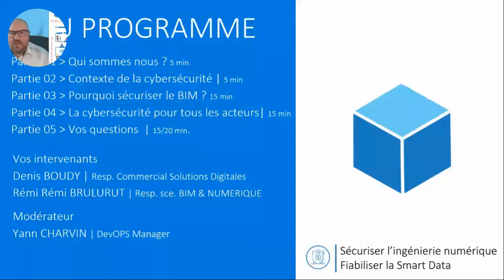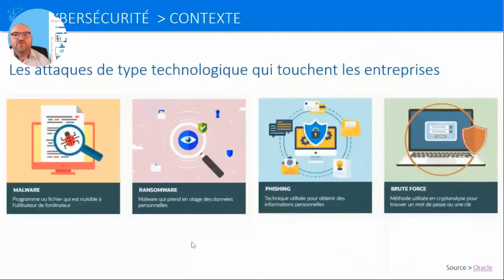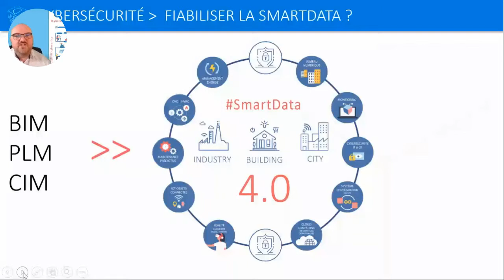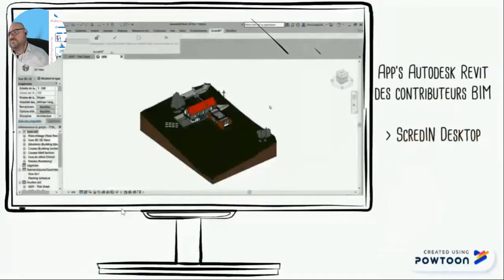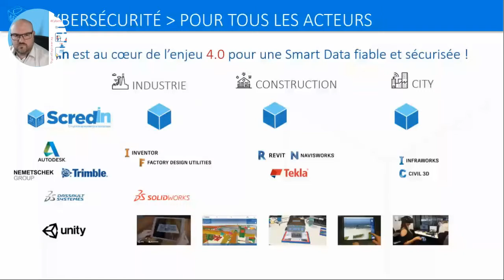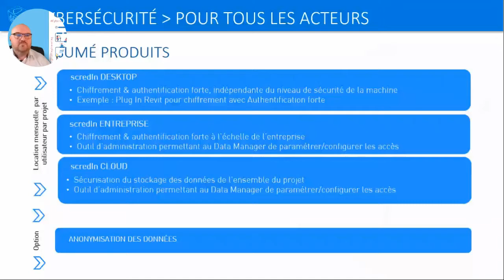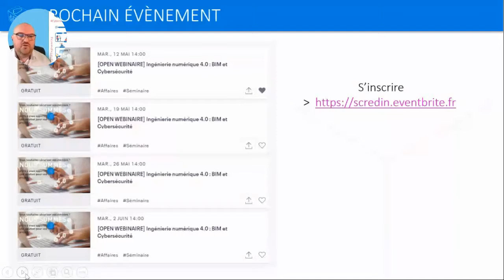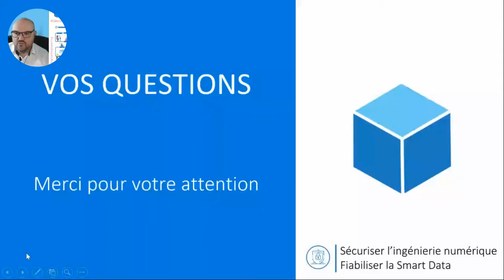[WEBINAIRE] - Ingénierie numérique 4.0 : BIM et Cybersécurité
Vous souhaitez apporter de la cybersécurité sur vos projets BIM ?
Découvrez pourquoi la cybersécurité des projets 4.0 revêt une importante capitale !

0:00 Introduction
0:10 Le programme
0:52 Qui sommes-nous ?
2:05 Le contexte de la Cybersécurité
20:46 La cybersécurité pour tous les acteurs
34:54 Résumé produits, services et prestations de ScredIN
40:25 Positionnement prix
42:05 Enquetes sur le BIM et la Cybersécurité
42:35 Notre site internet et nos évènements
43:01 Questions réponses
53:10 Conclusion

Suivez-nous !